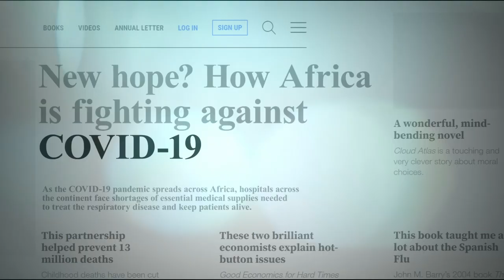WindEurope Annual 2023 - Opening Video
It’s time – to accelerate permitting
It’s time – to ramp up the supply chain
It’s time – to expand and modernise the grid
It’s time – to think society and nature
It’s time – to help electrify the economy